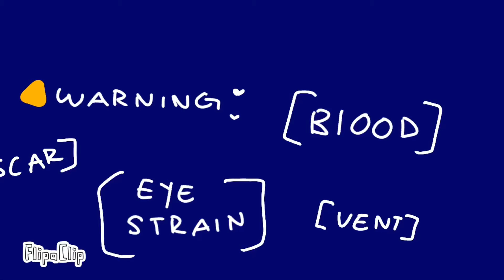Estranger meme (lazy) 13+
Lazy af